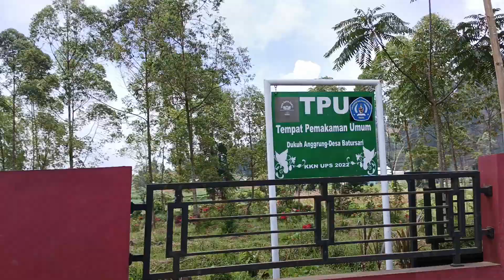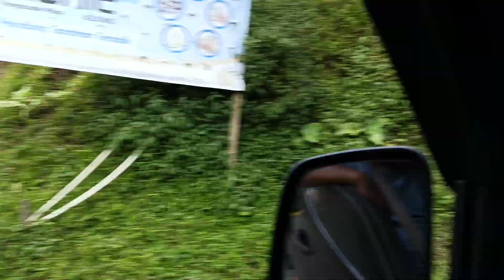Wow! Perjalanan melintasi jalan menanjak,menukik,menikung dari Sirampog_Brebes Menuju Bumijawa_Tegal